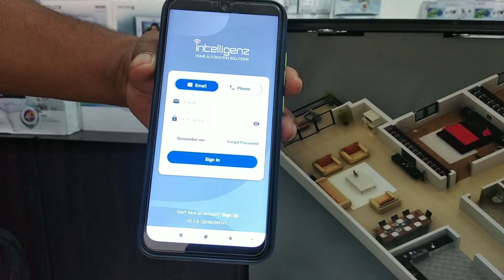smart home automation | Gate automatic opening system | smart home setup | smart home devices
smart home automation and  Gate automatic opening system is a part of smart home setup smart home devices including motion sensor magnetic sensor touch switch panel automatic gate opener slider make your home smart.

for other cctv products tools and Smart Gadgets which is filter from Amazon site. you can buy from this website

smart Switch for home automation

जादुई क्रिम्पिंग टूल्स के लिए इस लिंक पर क्लिक करें

crimping tools aur LAN Tester ek saath is link par jaye

IP से संबंधित सारे वीडियो इस लिंक पर मिल जाएंगे

IP Camera All Video on this link